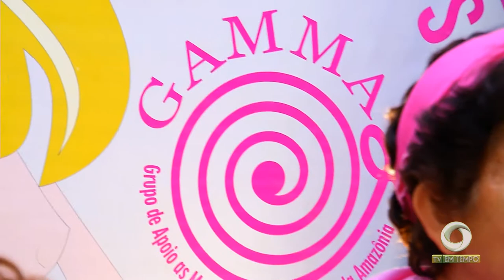Grupo de mulheres vítimas de câncer se juntam para superar a doença com muita alegria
03º BLOCO JORNAL 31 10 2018 - Grupo de mulheres vítimas de câncer se juntam para superar a doença com muita alegria